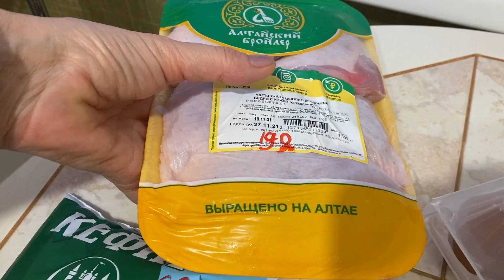Консервы, молочка да хлеба батон...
Купила продукты на 1600 рублей.

композиция Caribbean Hide & Seek исполнитель Carmen María and Edu Espinal